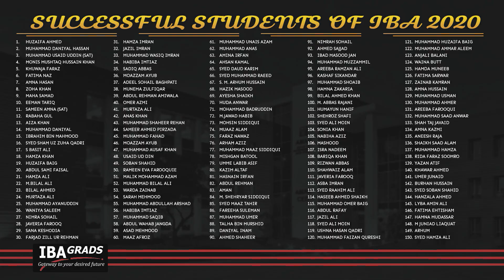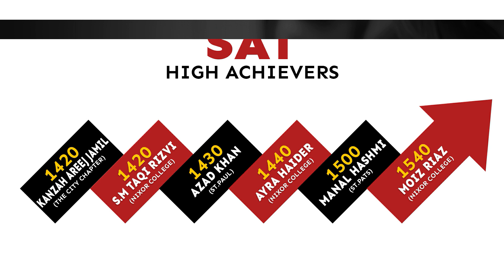Allhamdollilah Results 2020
Admissions for crash batches are now in progress.

- North Nazimabad Campus: 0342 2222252
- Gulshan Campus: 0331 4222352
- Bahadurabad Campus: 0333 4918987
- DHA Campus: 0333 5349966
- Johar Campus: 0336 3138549